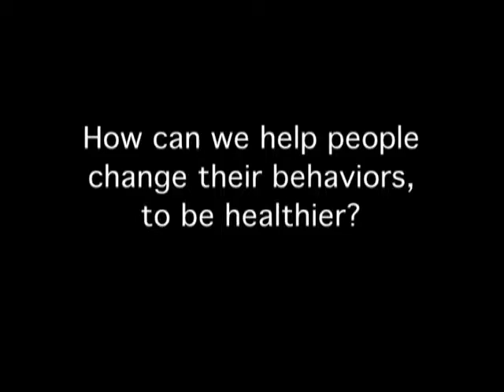Dr. Richard Carmona Discusses Behavior Change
CRI President Richard H. Carmona, M.D., M.P.H., FACS, discusses how behavioral change has the potential to lead to a healthier American society.